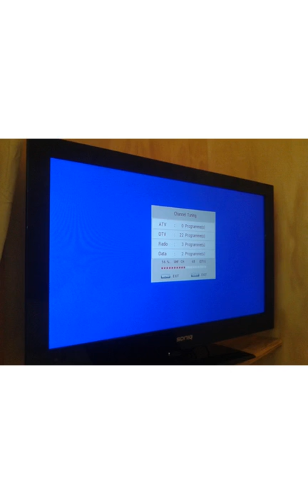Auckland Freeview TV Aerial Installation